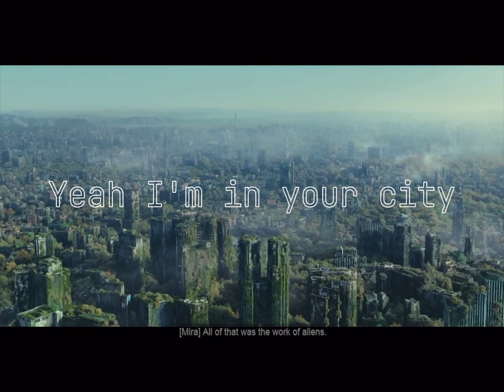Mira from Alice in Borderland Edit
All scenes from the series Alice in Borderland
The song is Pretty by Coco and Clair Clair